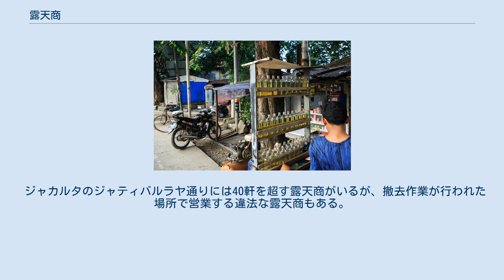露天商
イタリア、ローマのバッグ売り アフガニスタン、カーブルのヤギ肉売り 露天商（ろてんしょう）とは露天（屋外や青空の下）で店舗を持たず商売をする者。
露店商とも表記し、街商（がいしょう）ともいう。
 日本では以下のものが露天商と言われる。
 古くは市（朝市、定期市）や縁日などで時節の縁起物を売っていた蓮の葉商いや、その目抜き通りで大道芸などを行っていた手品師、太神楽とも言われる曲芸師や曲独楽師などが、現在の的屋の源流ともいわれる。
江戸時代に生活困窮者の救済を目的とした棒手売（棒手振）などの物売り、または江戸時代から盛んになった飲食を中心とした屋台（屋根、売り台はもちろん簡易な厨房設備や客の椅子まで備えていた）などが、起源といわれている。
 現在でも観光地などでのアイスクリーム売りやパンの移動販売、郊外から都心へ通う行商人（関東圏では千葉の行商人が良く知られる存在である）公園付近で定置で営業するおでんの屋台、祭りや縁日の的屋業などは地方、都心に限らず健在な地域も多い。
 新たな露天商としては、商店街や外食産業の無いビジネス街などで、改造した車両を用いて、屋台形式で商売する者もいる。
また自治体などで主催する日曜マーケットやフリーマーケットと呼ばれる蚤の市のような場所で、ベンチャービジネスや趣味と実益を兼ねた一般人が露店商を営むものも多い。
 アカデミア橋に近い広場などに開かれるアフリカ系やアジア系の商人らによる露天商が有名である。
 パリのクリニャンクールには約3,000軒の露天商が立ち並び、パリで最大規模の蚤の市となっている。
 ミャンマーではヤンゴンのチャイナタウンの露天商が有名であり、夕方には歩道の両側が埋め尽くされるほどの露天商が立ち並ぶ。
 ジャカルタのジャティバルラヤ通りには40軒を超す露天商がいるが、撤去作業が行われた場所で営業する違法な露天商もある。
 主として飲食物や大道芸以外の露天商を記載する。
飲食物の露天商は屋台を参照。
大道芸の露天商は大道芸を参照。
 ガソリンを小売りする露店（インドネシア ） ^ JTB『るるぶイタリア’17』10頁 ^ JTB『るるぶパリ’16』123頁 ^ JTB『るるぶミャンマー（2015）』44頁 ^ インドネシア、露天商は商魂たくましく SankeiBiz、2021年9月16日閲覧。